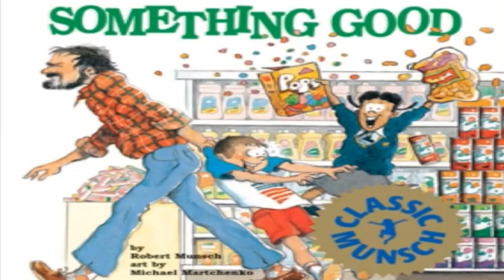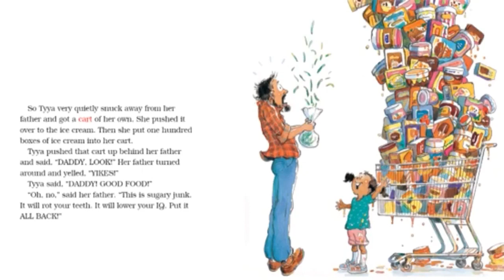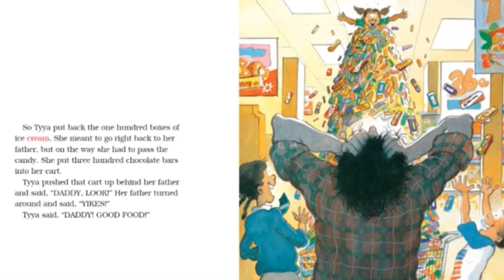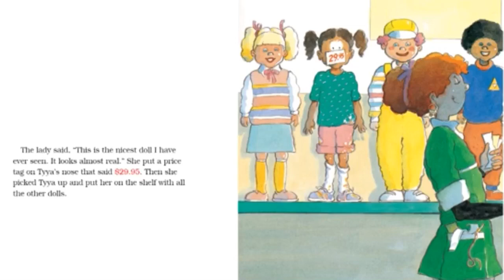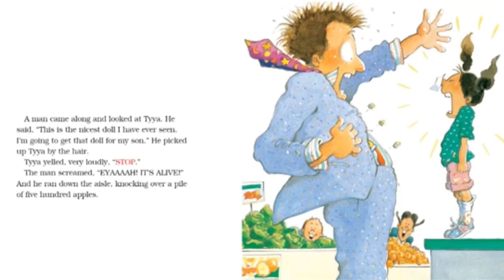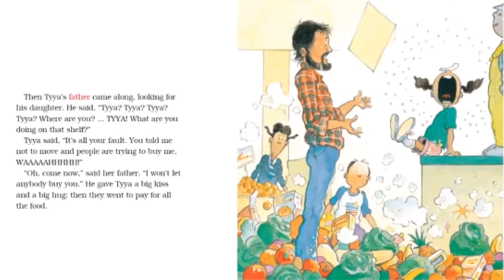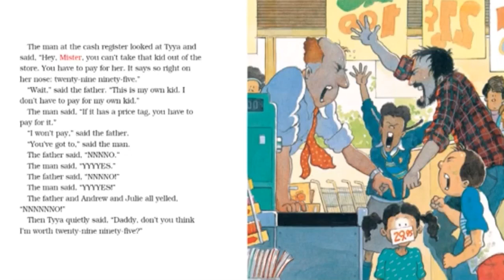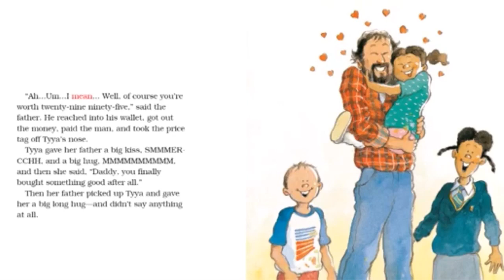Something Good by Robert Munsch and Michael Marchenko, read aloud